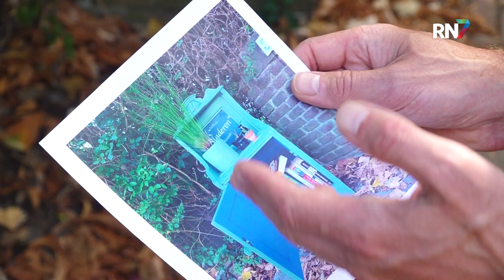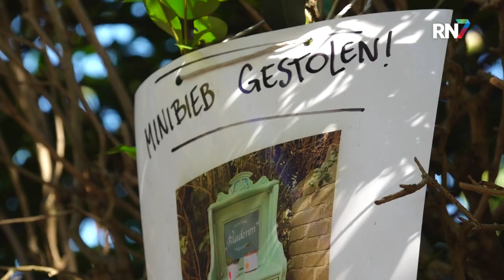'Ik denk dat iemand mijn minibieb zo mooi vond, dat ie 'm maar heeft gestolen' || RN7 REGIONIEUWS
NIJMEGEN - Maurice Donkers is fervent boekenlezer. Daarom zette hij in juli een minibieb in zijn voortuin aan de Voorstadlaan zodat ook anderen van boeken kunnen genieten. “De hele buurt was er blij mee, maar nu is het kastje weg. Ik denk dat iemand hem mooi vindt.”